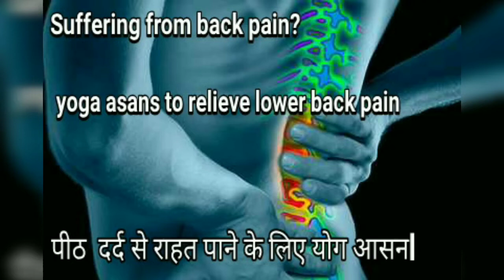Suffering from back pain?|| yoga Asana to relieve lower back pain ||Part1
yoga asans to relieve lower back pain
पीठ  दर्द से राहत पाने के लिए योग आसन

कमर दर्द दूर करने के लिए करें योगासन

Do yoga asana to relieve back pain

Suffering from back pain

 Bitilasana Marjaryasana (Cat Cow Pose)
 Salamba Bhujangasana(Sphinx Pose)
Balasana (child's pose)
 Jathara Parivartanasana (Two-Knee Spinal Twist)
  Setubandha Sarvangasana (Bridge Pose).

The problem of back pain is increasing very much nowadays.  There can be many reasons for this.  Our routine is our sitting posture etc. But the problem of back pain is mostly for elderly people and ladies.  I am going to tell you some yogasan which help to relieve your back pain

आजकल कमर दर्द की समस्या बहुत बढ़ रही है। इसके कई कारण हो सकते हैं। हमारी दिनचर्या हमारी बैठने की मुद्रा आदि है लेकिन पीठ दर्द की समस्या ज्यादातर बुजुर्ग लोगों और महिलाओं को होती है। मैं आपको कुछ योगासन बताने जा रही हूं। जो आपकी कमर दर्द से राहत दिलाने में मदद करते हैं|